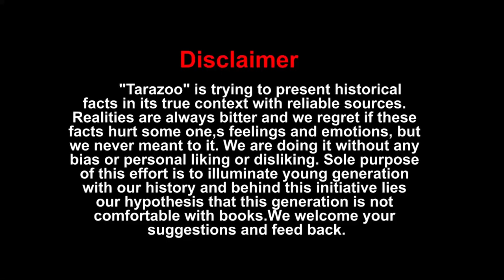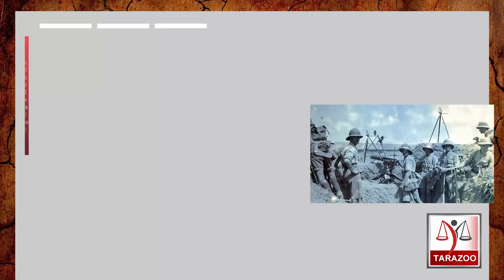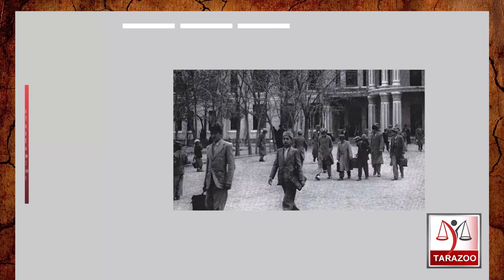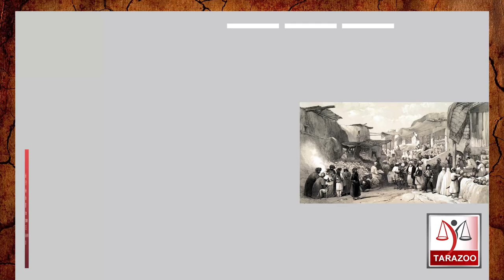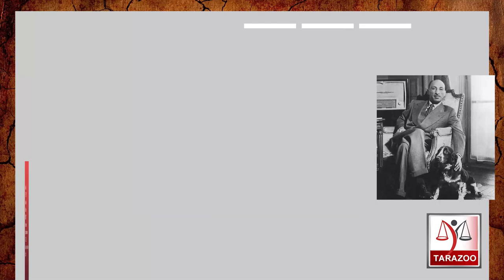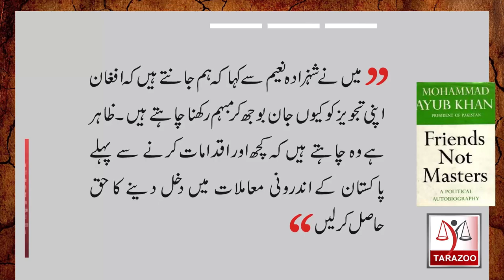History Of Afghanistan | Third Anglo Afghan war |06| Tarazoo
After sudden death of Emir Habibullah Khan, His son Amanullah Khan became king and revolted against British raj. During his rule , third Anglo afghan war started which eventually ended through Rawalpindi treaty . How things moved forward?  Bilal Ghauri explains in his series "History Of Afghanistan" . It is 6th Episode of this series